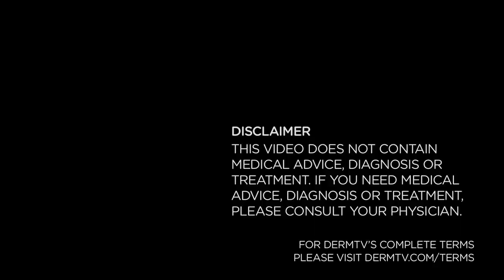DermTV - Does Food Really Cause Acne Breakouts? [DermTV.Com Epi #010]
We love chocolate just like everyone else. But should we shy away from it because it causes acne? What about oily foods like pizza? Dr. Schultz will discuss the "forbidden" foods that supposedly cause acne and if there's really any merit behind these accusations. Perhaps you'll be eating chocolate again right after this episode... We can, however, say that for sure, consistent consumption of iodine and seaweeds and spinach can cause acne.
Transcription:

Do the forbidden foods of acne really cause you to break out? The good news is that they don't. Those forbidden foods that we've all heard about—chocolate, fried food, nuts, caffeine, colas, fried chicken, pizza, by and large do not cause people to break out with pimples. So, at this point in your life, if you haven't seen a relationship between eating those foods one day and getting pimples the next day, then there's probably no reason that you need to avoid them if you have acne.